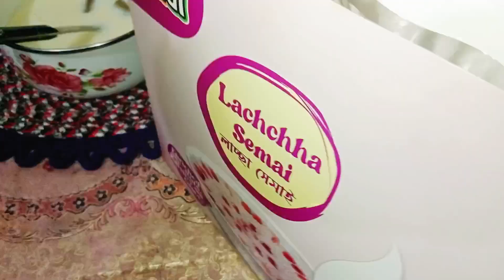সবাইকে ঈদুল আযহার অনেক শুভেচ্ছা ঈূদৃ্ মোবারক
ঈদুল আযহার অনেক অনেক শুভেচ্ছা সবাইকে। ঈদ মোবারক ঈদ মোবারক ঈদ মোবারক